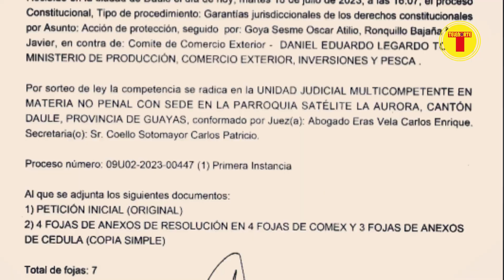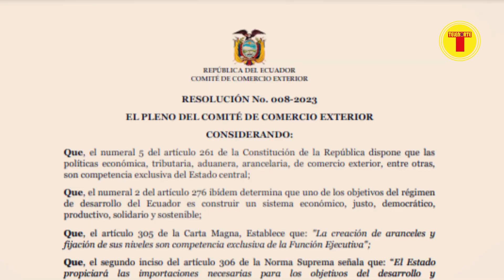ACCIÓN CONSTITUCIONAL BUSCA FRENAR QUE LOS AGRICULTORES DE LA GRAMÍNEA QUIEBREN CON LA IMPORTACIÓN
LA SECRETARÍA TÉCNICA DEL COMITÉ DE COMERCIO EXTERIOR (COMEX), ELIMINÓ “DE UN SOLO PLUMAZO” EL ARANCEL PARA DAR PASO A LA IMPORTACIÓN DEL ARROZ Y BENEFICIAR A LOS INDUSTRIALES, DIJO JAVIER RONQUILLO BAJAÑA, PRESIDENTE DE LA CORPORACIÓN NACIONAL DE PRODUCTORES DE ARROZ (CORPNOARROZ)

El Ing. Juan Pablo Zúñiga, presidente de la Corporación de Industriales Arroceros del Ecuador, es quien ha promovido para que el gobierno nacional de luz verde a la importación de arroz. Los agricultores van a correr un alto riesgo con la importación de la gramínea, así lo aseguró Javier Bajaña, quien es agricultor e industrial.
Ante la actitud de las autoridades competentes de permitir la importación de la gramínea, Bajaña inmediatamente presentó una acción de protección con medidas cautelares en la Unidad Judicial Multicompetente No Penal de la Parroquia Satelital La Aurora del cantón Daule – Guayas.
La medida constitucional va en contra del Ing. Daniel Legardo Touma, titular de la Secretaría Técnica de Comercio Exterior (COMEX), perteneciente al Ministerio de Producción, Comercio Exterior, Inversiones y Pesca, por haber suspendido “de un plumazo” los aranceles correspondientes para la importación de arroz, así lo dio a conocer el autor de la demanda Javier Ronquillo Bajaña, presidente de Corporación Nacional de Productores de Arroz (Corpnoarroz).

SOMOS TELENORTE 24 míralo por TELENORTE 24

ingresando a Facebook /La Televisión de Ecuador se ve en todas partes